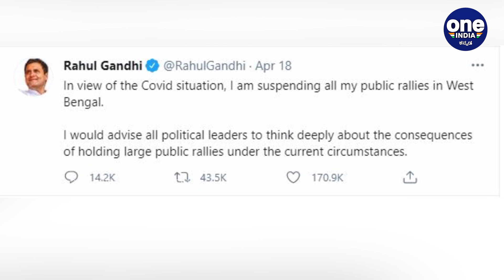ಕಾಂಗ್ರೆಸ್ ನ ಕಾರ್ಯಕರ್ತರು ಜನರ ಸೇವೆ ಮಾಡ್ಬೇಕು !! | Oneindia Kannada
ಪಟ್ಟಾಭಿಷೇಕದ ಕಾರಣ ಏಪ್ರಿಲ್ 18 ರಂದು ರಾಹುಲ್ ಗಾಂಧಿ ಪಶ್ಚಿಮ ಬಂಗಾಳದ ಎಲ್ಲಾ ಸಾರ್ವಜನಿಕ ರ್ಯಾಲಿಗಳನ್ನು ರದ್ದುಗೊಳಿಸಿದ್ದರು, ಆದರೆ ಪಶ್ಚಿಮ ಬಂಗಾಳದಲ್ಲಿ ಇನ್ನೂ ಮೂರು ಚುನಾವಣೆಗಳು ನಡೆದವು.
On April 18, Rahul Gandhi had canceled all public rallies in West Bengal, due to the coronation, while there were three more elections in West Bengal.